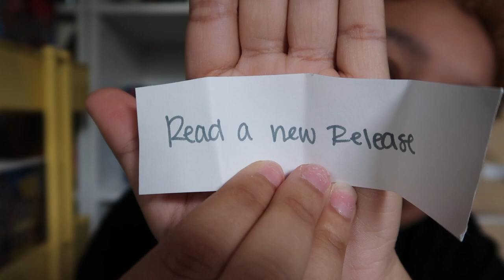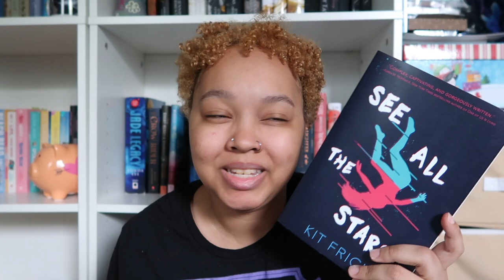My June Reading Plans!